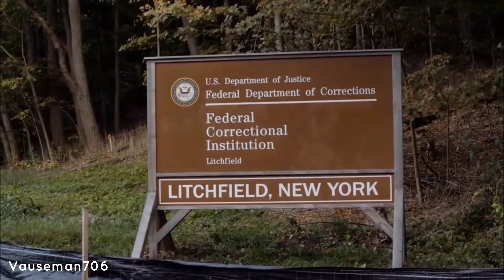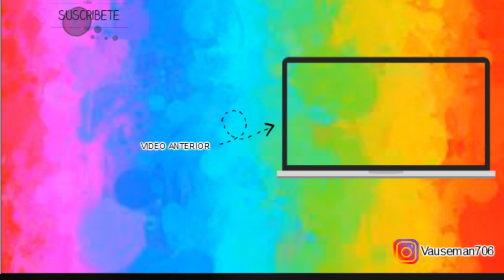Vauseman + Nichorello || Vauseman706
I hope you liked the video, there will be more of course.

Espero que os haya gustado el video, habrá más por supuesto.

Si quieres mas videos como este o diferentes dímelo en los comentarios.
Os dejo aquí el Instagram y el correo si queréis contactarme para cualquier cosa.